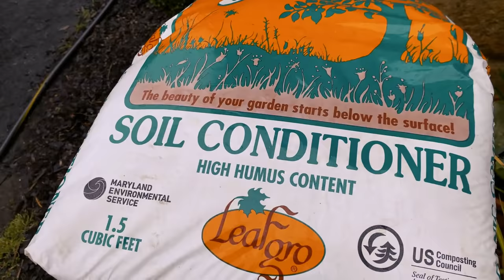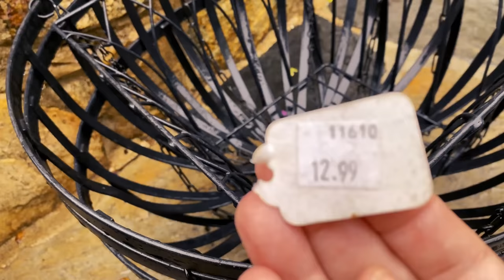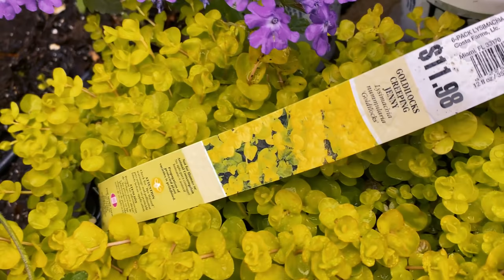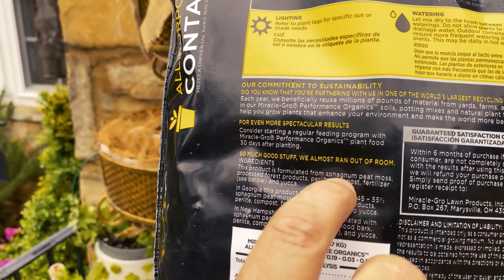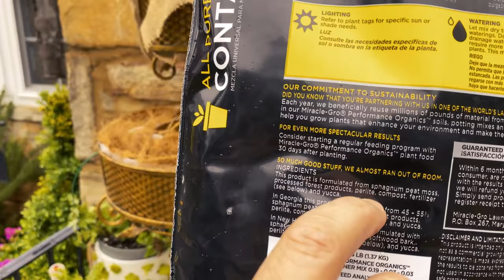Thrifted Vintage Flower Stand Vignette. French Country Decorating with Flower Pots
Hello Everyone,

Let's enjoy gardening amongst nature, after the rain.

Much Love,
Beverly💖😘

***Topiary Rings***
Topiary Rings